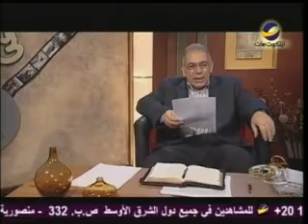حياتك في قصة"ثق قم هوذا يناديك"زكريا استاورو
كيف نال الاعمى معجزة؟
هل المسيح يسمع من يناديه؟
شاهد هذه الحلقة من برنامج " حياتك في قصة" مع " زكريا استاورو"